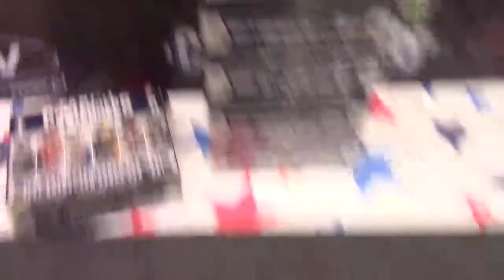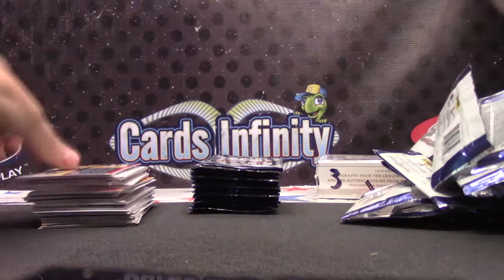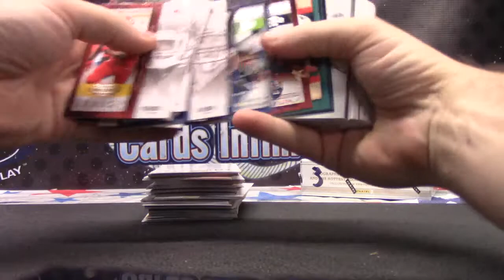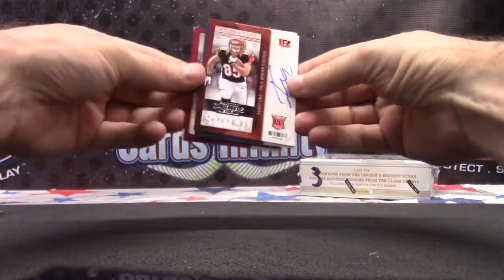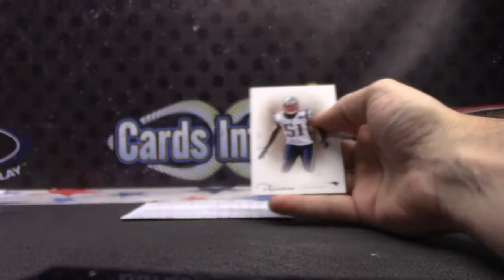CDuff's 2013 Contenders & 2011 Prime Signatures NFL 2 Box Break